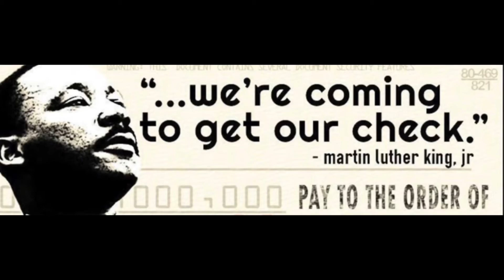“Erosion” By Lance Free. Ode 2 Da Prose vol 15